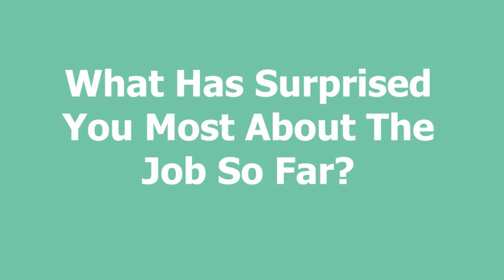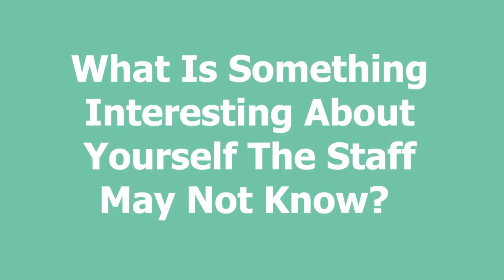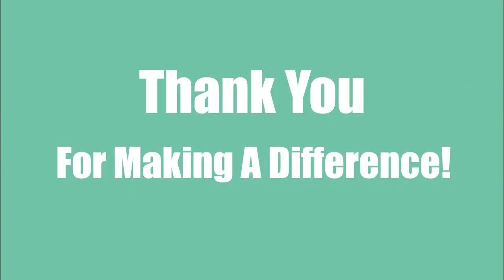Difference Makers - Richard Lynn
Meet this month's Difference Maker - Richard Lynn!
Richard is the Operations Supervisor in Durham, he was hired back in the spring to help with the launch of Durham Transit. He was instrumental in hiring and training staff, getting vehicles ready, and the million and a half other things that go into a launch - all while new to the company himself!
He's been a great asset to the team, ensuring our team is running smoothly!
Thanks for making a difference Richard!